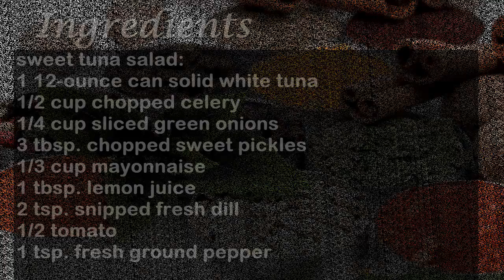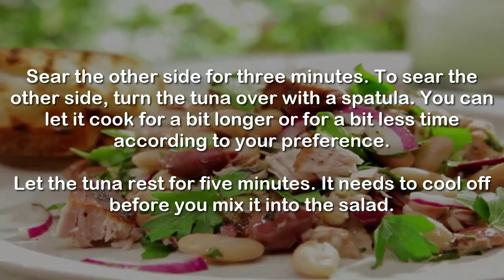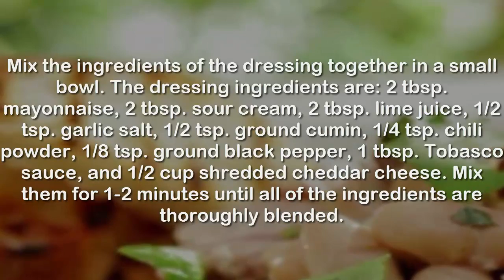Tuna Salad Recipe | How to Make Tuna Salad Recipe Easy Latest Method by Recipes Expert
Watch Tuna Salad Recipe | How to Make Tuna Salad Recipe Easy and Quick Latest Method by Recipes Expert. This step by step video show you how to cook homemade Tuna Salad Recipe Easy. Learn and cook Tuna Salad from scratch and easy Tuna Salad. Also Cook Tuna Salad recipe for kids and gave them healthy and delicious food.

Tuna Salad Recipe Ingredients and Directions
Watch complete video to write down Tuna Salad Recipe Ingredients and directions for delicious recipe.

Source Video: Tuna Salad Recipe paula deen,